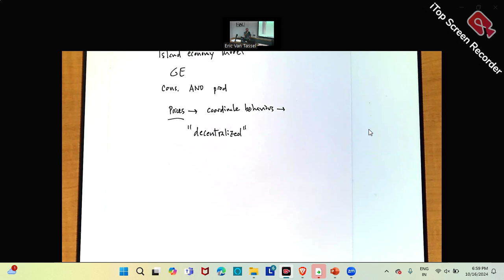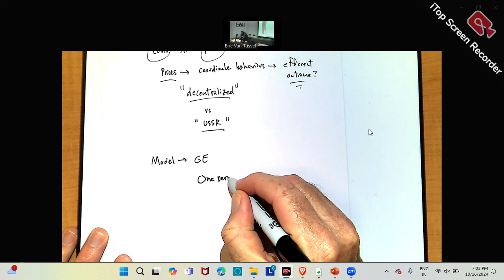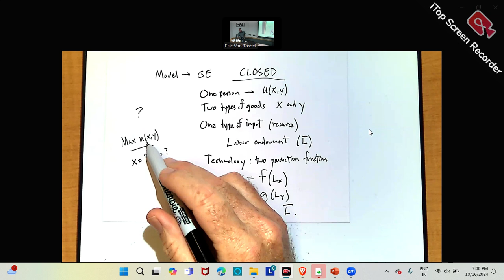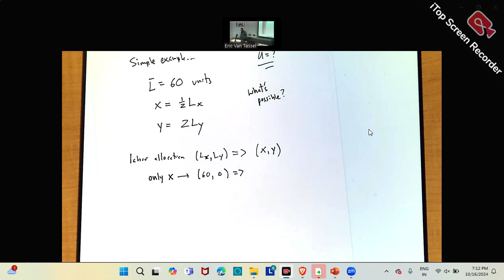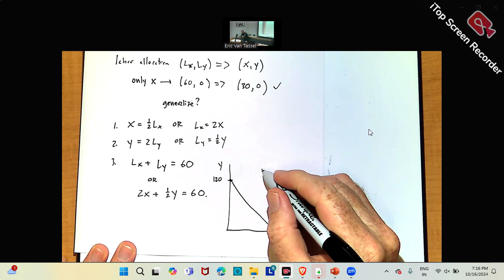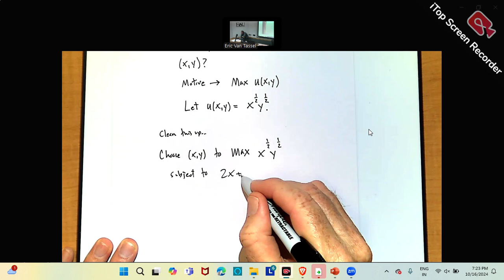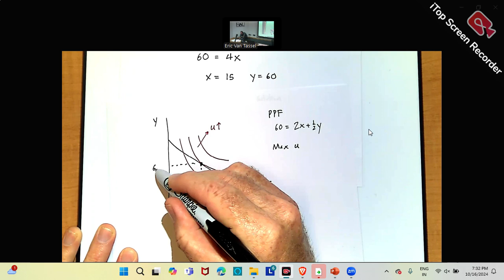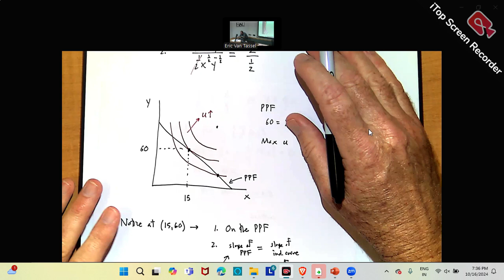HW7 | Q6 | Advanced Micro Economics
A firm uses inputs L and K in a production function Q = 4(LK)0.75.  Assume K is fixed at 14 units.  In a competitive market the firm can sell a unit of Q for $22.  If L = 6, what is the firm's marginal revenue product of labor?

capitalandlaborproblemsour questions in the comments.